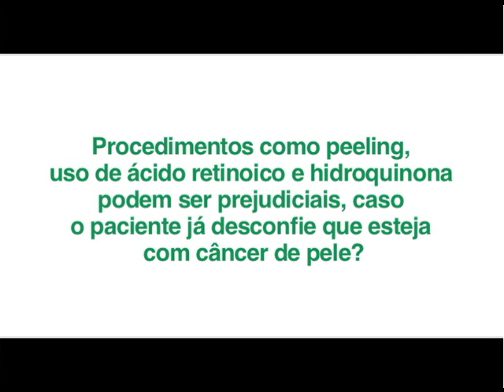Encontro com Especialistas - Procedimentos Dermatológicos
Procedimentos como peeling, uso de ácido retinoico e hidroquinona podem ser prejudiciais, caso o paciente já desconfie que esteja com câncer de pele?

Saiba mais assistindo ao vídeo do Encontro com Especialistas sobre Saúde da Pele